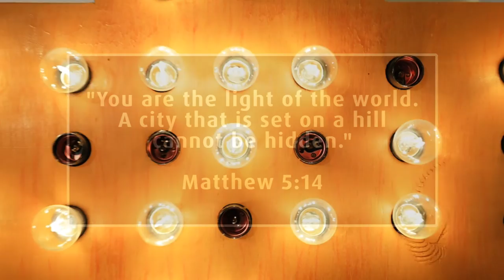Our FGA Stories // Gan Yu Shin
As a lecturer, Yu Shin uses her ability to reach out to her students as a means to be His light. Here's her story.